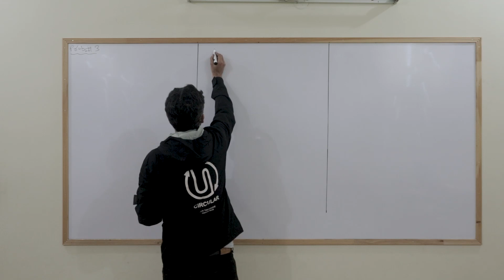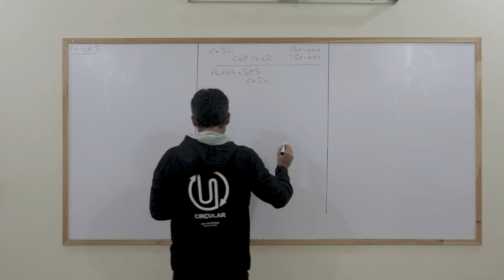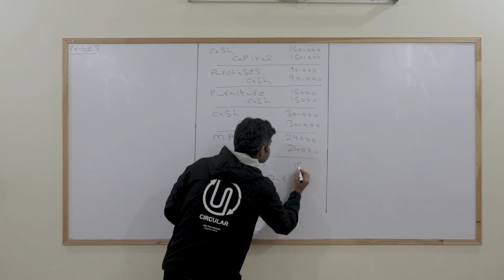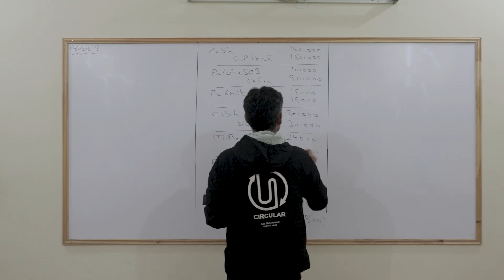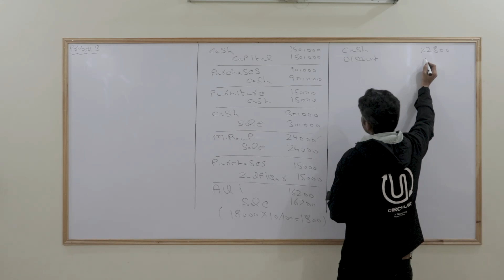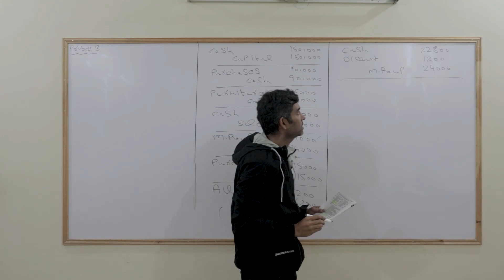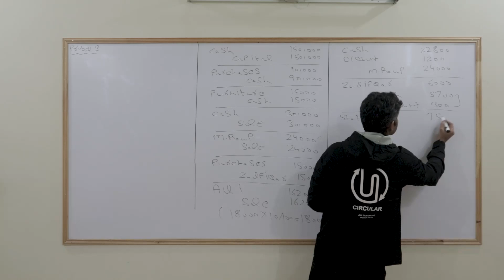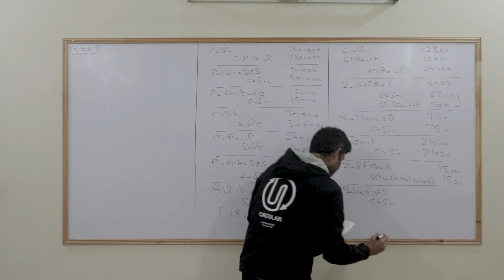Financial accounting | B.COM OR ADC (Part 1) | Chapter No 4: Journal | Lecture: No 38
Here are the complete video lectures of B.COM OR ADC ( Associate degree in commerce: Part 1 ) financial accounting
Chapter No 4: Journal: The original book of entry
Lecture No. 38   Problem No. 3  ( Fundamentals of accounting )